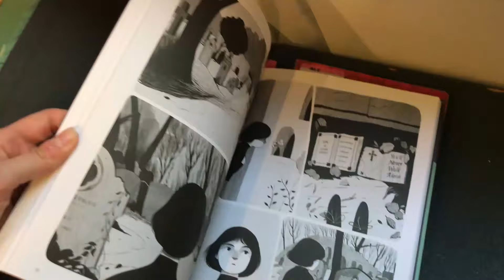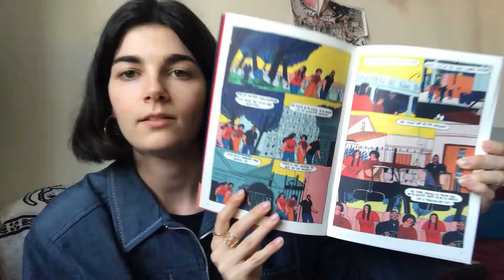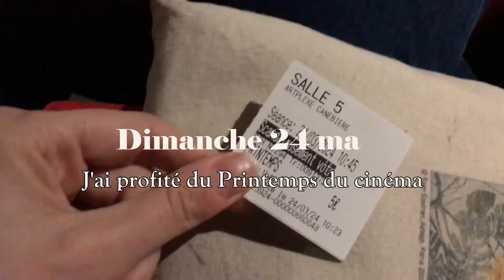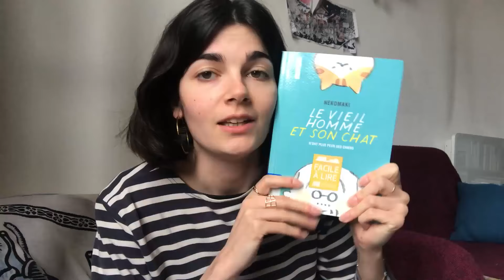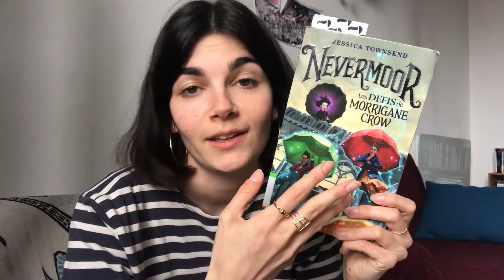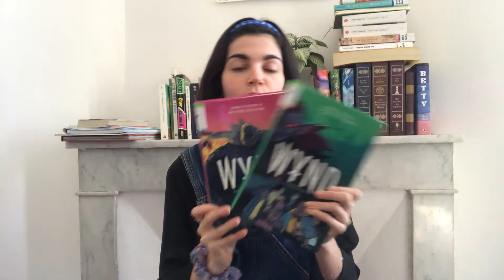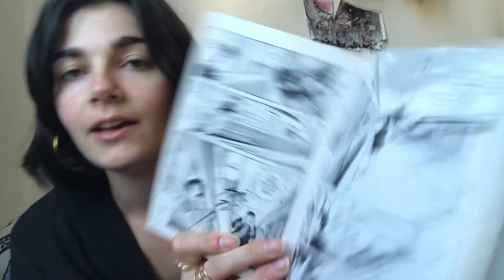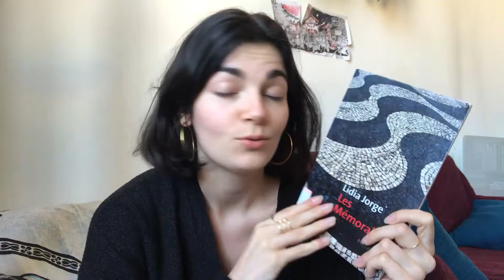Reading vlog 🌻 | vos recos, cinéma, Portugal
Hello !

Je vous retrouve pour une semaine de vlog 🥰

J'espère que ce vlog vous plaira, n'hésitez pas à me dire ce que vous en avez pensé en commentaire !

Julia 🌻

Mentionnés dans la vidéo
- Film : Scandaleusement vôtre

Livres mentionnés
- L'effet boule de neige - Clara Héraut
- Noblesse Oblige - Maïwenn Alix
- Le vieil homme et son chat T1 - Nekomaki
- Wynd T1 & T2 - James Tynion & Michael Dialynas
- Naftalina - Sole Otero
- La petite faiseuse de livres - Miya Kazuki & Suzuka & You Shiina
- Natsuko no Sake - Akira Oze
- Magnifica - Maria Rosaria Valentini
- Les mémorables - Lídia Jorge

Chapitrage
00:00 Intro
00:13 Jeudi 21 mars
08:39 Vendredi 22 mars
13:04 Dimanche 24 mars
13:12 Lundi 25 mars
19:08 Mardi 26 mars
21:55 Mercredi 27 mars
26:36 Jeudi 28 mars
32:19 Outro